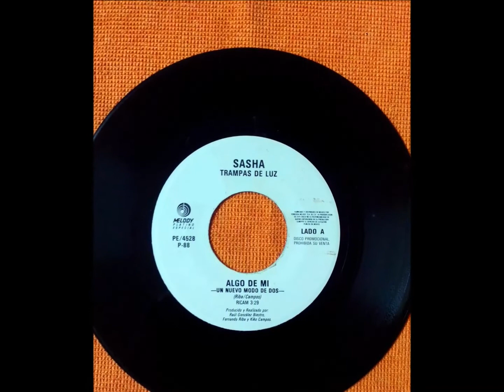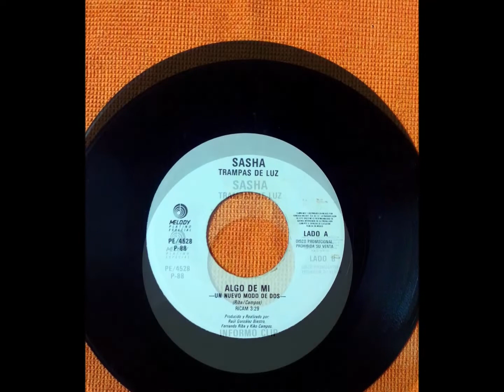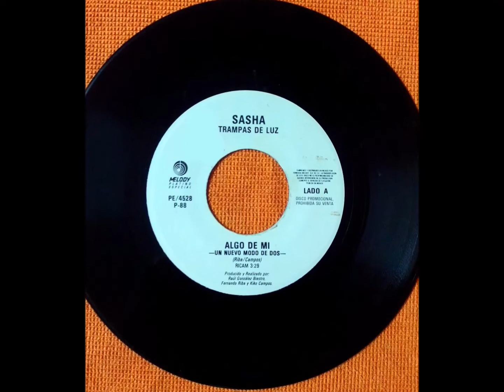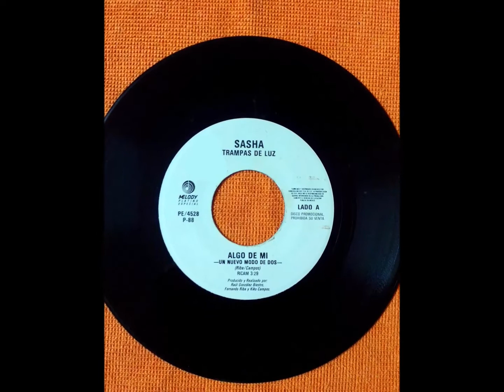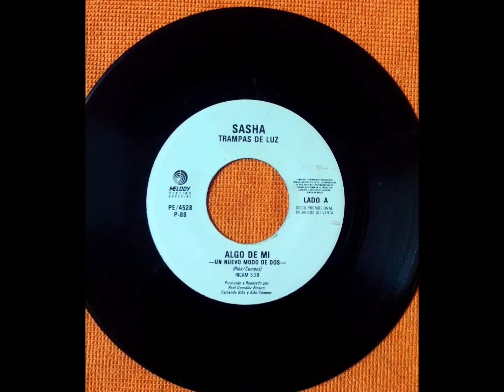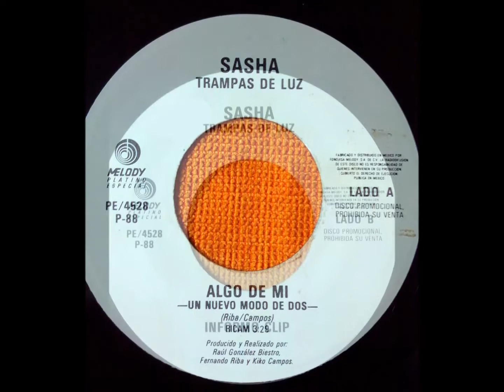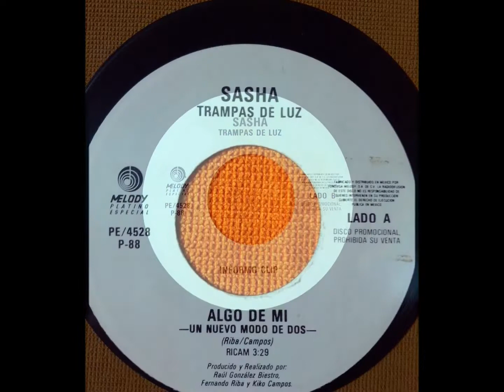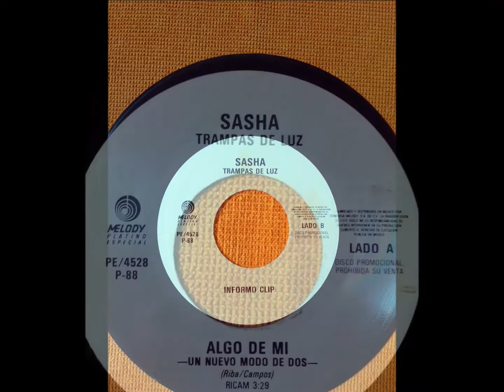Sasha - Algo de mi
Sasha - Algo de mi (Un nuevo modo de dos)
Hecho en México por discos y cintas Melody 1988
Grabacion analogica - Grabado y editado digitalmente
Mp3 256 kbps 44100 Hz Stereo

Después  de un tiempito de no subir nada,
Aqui de nueva cuenta compartir este promo single de sasha,
que es lo lo que hace especial a este sencillo??
que en la parte del lado b incluye un informo clip que
en aquel entonces podía usarse en la radio como
una presentacion de las canciones del album, o bien escucharlo
como comentarios de la misma sasha acerca del album,
espero les guste y vienen cosas interesantes, saludos !!!